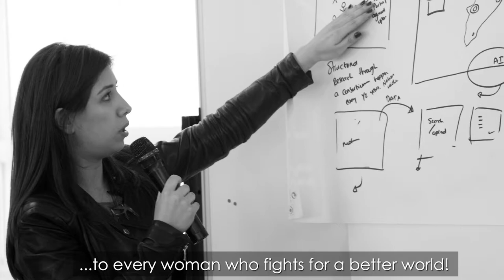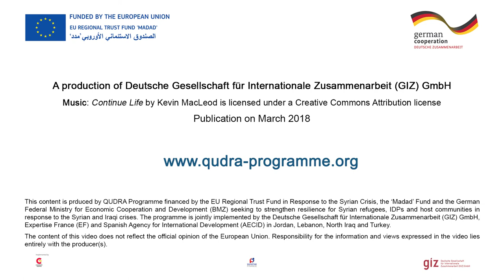Qudra Programme improves women's capacities!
A big thank you from the Qudra Programme to all women on International Women's Day 2018!

Qudra – Resilience for Syrian refugees, IDPs and host communities in response to the Syrian and Iraqi crises